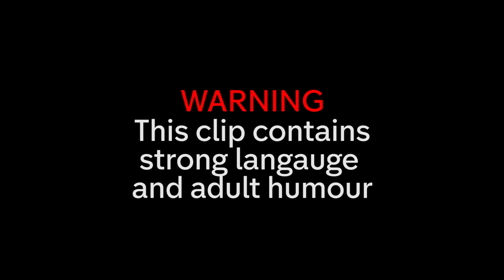"I'm Going to Kill You" - Bride IN TEARS Over Camping on Her Wedding Day? | Don't Tell the Bride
Groom plans to get married on a festival stage, however the bride is NOT happy with the setup!